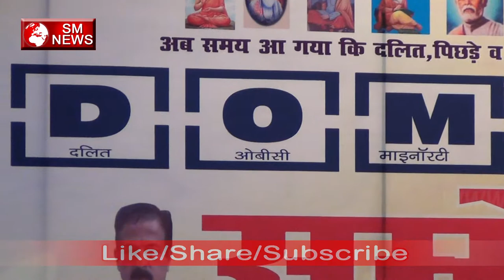DOM Parisangh Sammelan ने Dalit OBC Muslim को एक मुट्ठी में बांध दिया है